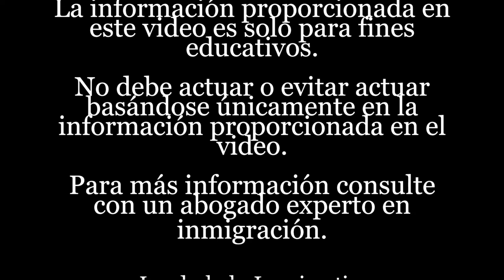La extension de TPS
Si quiere mas información de nuestros servicios de inmigración o programas de entrenamiento, por favor vaya a nuestro sito de web

¿Quiere estar conectado con todas las novedades de inmigración?